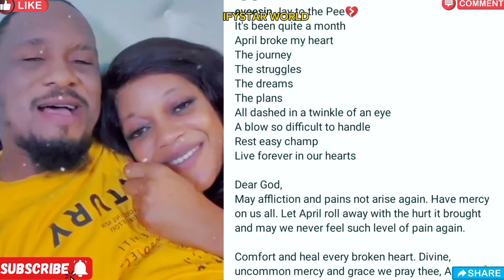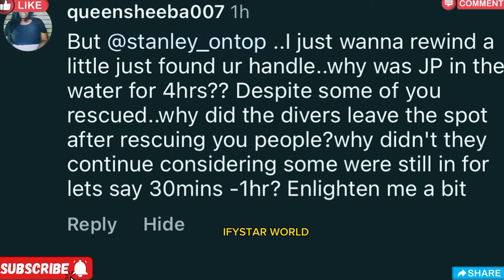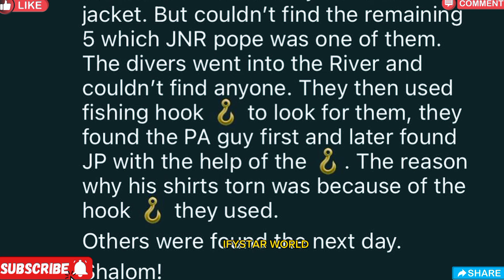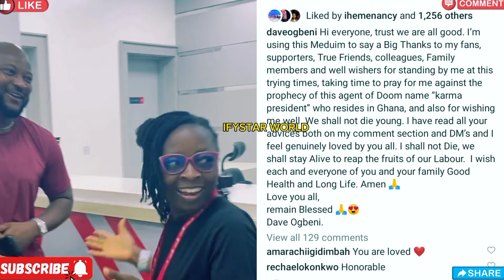Jnrpope's WIFE SPEAK UP In TEARS As His BODY Leaves MORTUARY For FINAL BURIAL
Please PUBLICIZE CHANNEL to Reac1,000,000 Thousand SUBSCRIBERS by Clicking on the RED BUTTON 👇 To SUBSCRIBE.. Please Share This Video With Friends,Family Members and Colleagues Sharing is Love and Support ❤️🤗 thank you

My Son CAME In My DREAM! LIVE INTERVIEW Of Jnr Pope's Mother MOURNING Her Son's DEATH

I GAVE Jnrpope CPR, THICK Blood BLOCKED His Nose & Mouth! His Friend Onyi BLOW HOT Live

Film Producer Is a LIAR ! Jnr Pope Came In My DREAM His Best Friend CRIES OUT